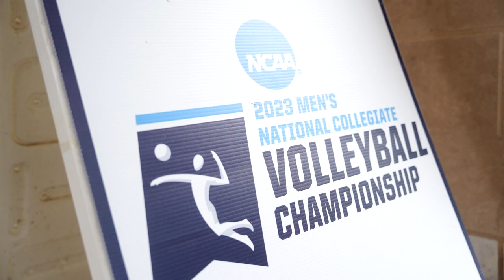Backstage Bows Episode 1: Travel Day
Backstage Bows S4E1
"D.C. Bound, Hail to the Champs"